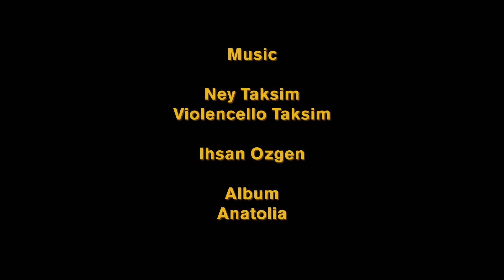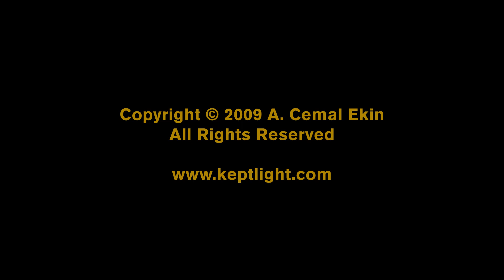Istanbul Beneath My Wings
A video slideshow of photographs taken from the roof of Hagia Sophia in Istanbul